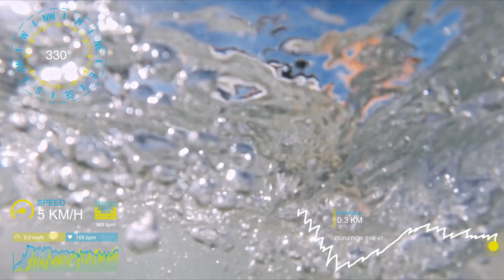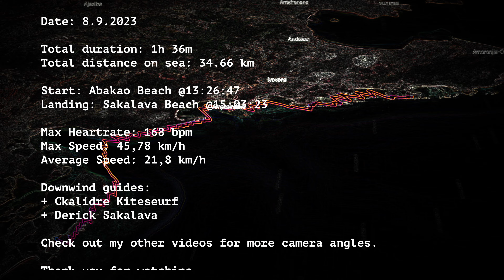Kitesurfing MADAGASCAR 2023 Downwind Session from Abakao to Sakalava Bay (Slingshot RPM 11m)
Amazing downwind session in North Madagascar Sakalava Bay area. Hoping on 4x4 "kat-kat" ride from Sakalava Village to Abakao Pizza Restaurant to grab some authentic Italian food from Elena kitchen and head out to the shores of Ambodivahibe. 3 Kiters - 35 kms downwind back to Sakalava Bay through lots of shallow waters ad swimming turtles.

00:00 - Intro in Abakao Beach
04:40 - Sailing out to the shores
11:57 - Running into deep ocean waters
23:36 - Into the shallows of Ambodivahibe
31:54 - Coastal wibes
39:10 - On the other side of the mangrooves
45:19 - Arriving at Sakalava Bay reef
49:35 - Landing at Sakalava Beach

Credits: Derick Sakalava, Ckalidre Kiteseurf, Elena from Abakao Hotel & Restaurant

+ Mer d' Emeraud (Emerald Sea)
+ Abakao Italian Pizza Restaurant and white sand beach
+ Boat trips from Ramena port and boat rescue for Mer d' Emeraud or Diego Suarez Straight
+ Events, dinners, lunches in Sakalava Village (seafood, local specialities) or Ramena village
+ Catering (local cuisine or fresh seafood) for expeditions can be organized either for boat or 4x4 trips
+ Snorkeling or diving on request
+ Quad expeditions on request (rental, guided tours)

+ beginner lessons kitesurfing, windsurfing
+ advanced lessons
+ accommodation in Sakalava village (with or without pension)

+ accommodation in stylish bungalows on the most beautiful beach
+ authentic italian cuisine with real Italian cook
+ kids friendly environments, pets friendly location
+ music, billiard, swimming on the turquoise waters and playing with land trutles
+ there is no better pizza on whole Madagascar :)

English speaking guides on request.